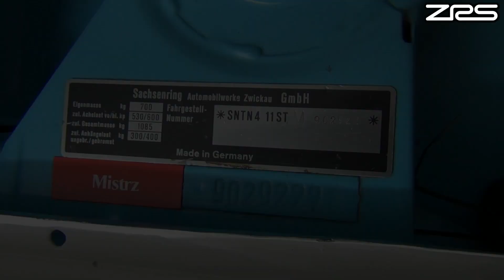Projekt HELMUT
OBR Koszyn prezentuje nową broń na sezon 2015.